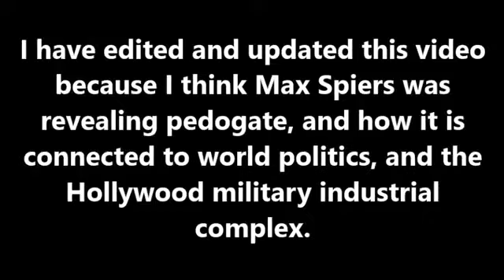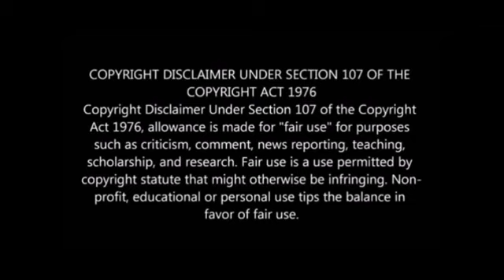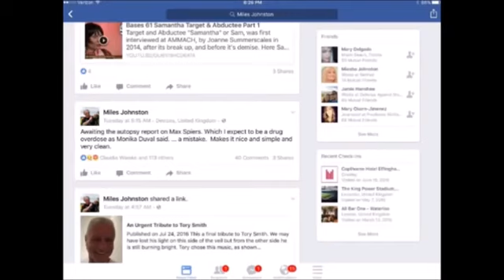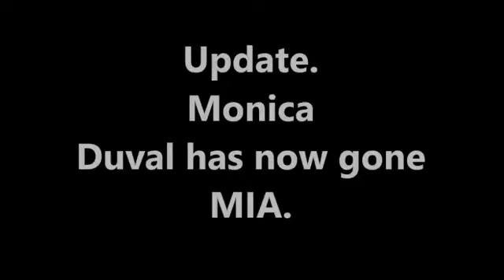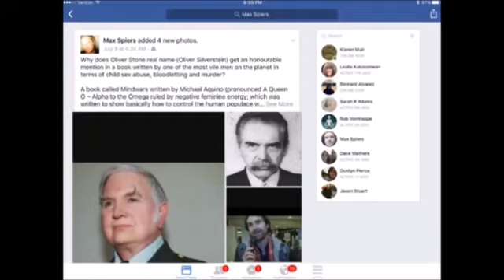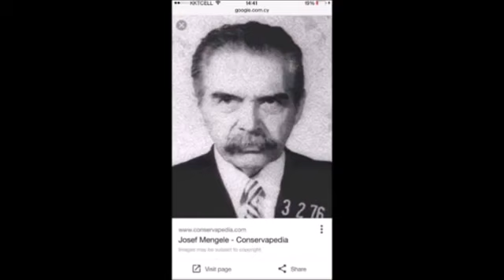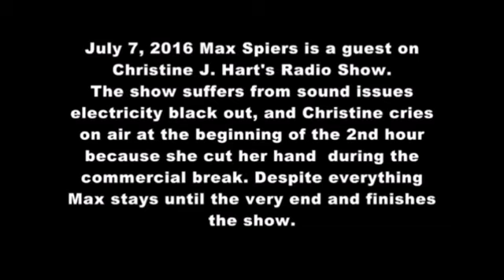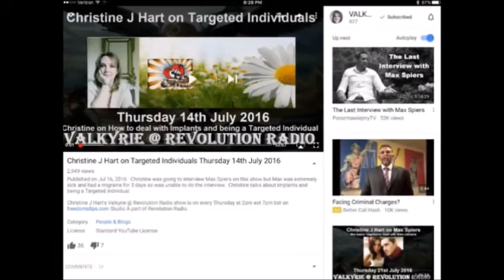Kerry Cassidy & Miles Johnston's First Reporting of Max Spiers Death “YouTube Lost Video’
Lost Video Analysis: Kerry Cassidy & Miles Johnston's First Video Reporting of Death of Max Spiers
This video originally aired The Freedom of Joyce Show with Tere Joyce on American Freedom Radio. I later edited the video and added rare Facebook posts of Max Spiers the last days of his life.

Make a monthly donation to Not My Rabbit Hole Podcast on Anchor.